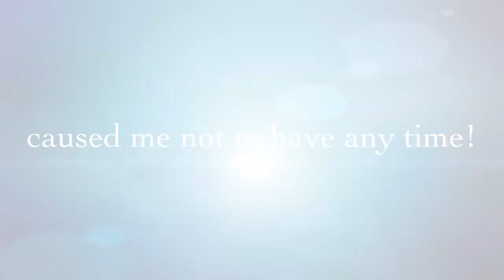Where have you been?